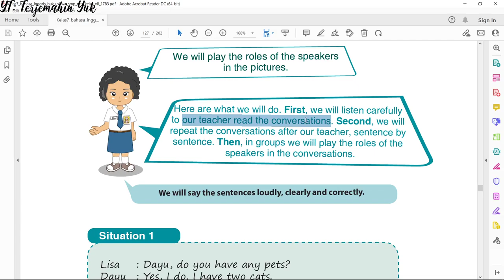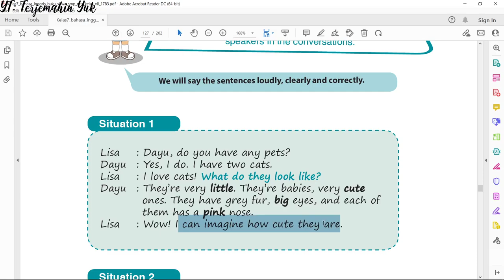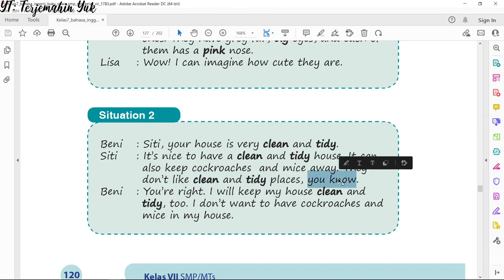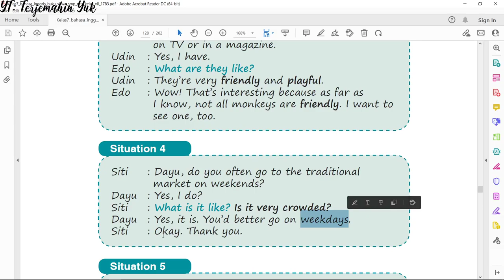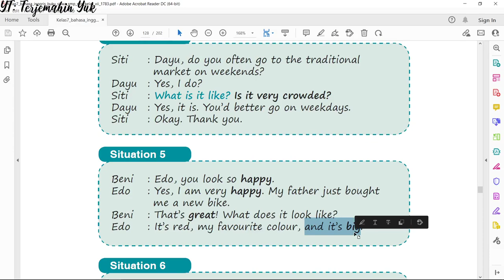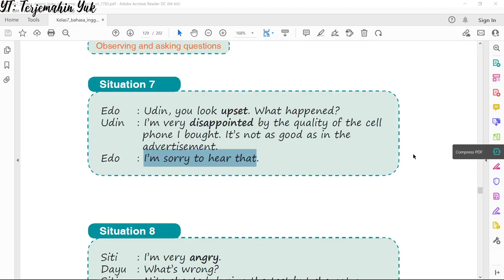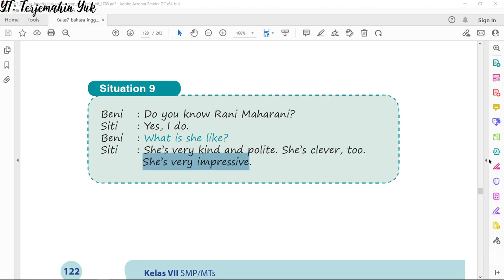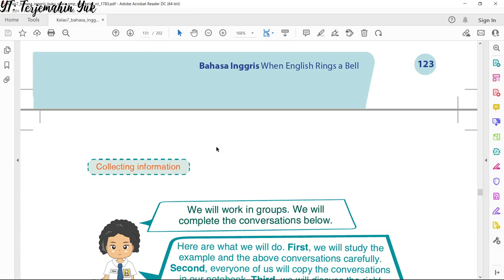Terjemahan Bahasa Inggris SMP Kelas 7 hal. 120 - 123 Kurikulum 2013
Pelajaran tentang bagaimana menanyakan bentuk fisik, kebiasaan dan karakter seseorang.